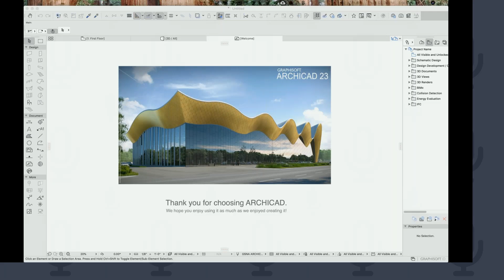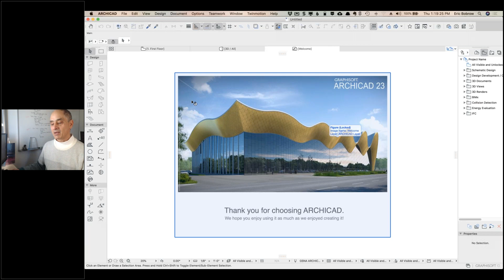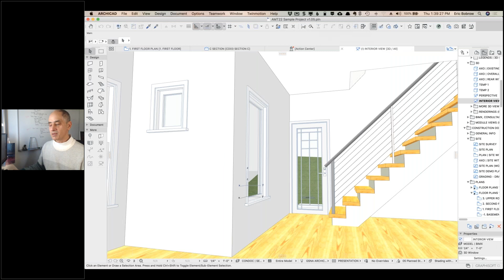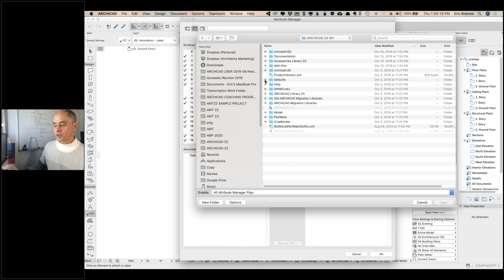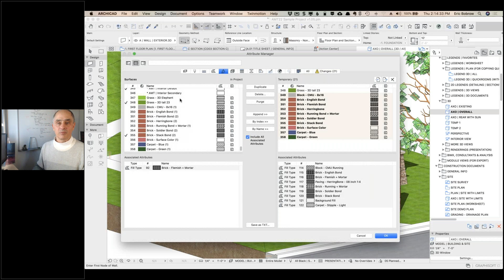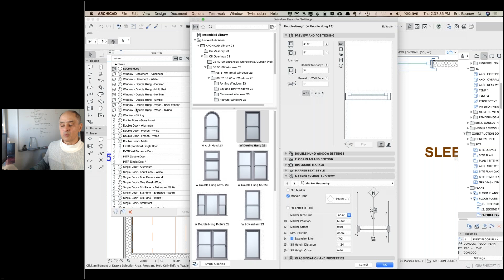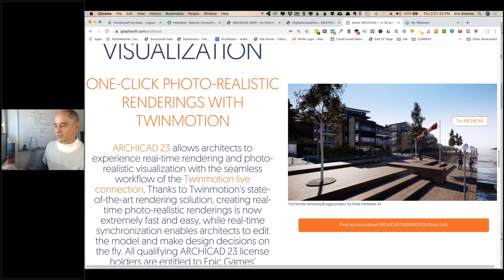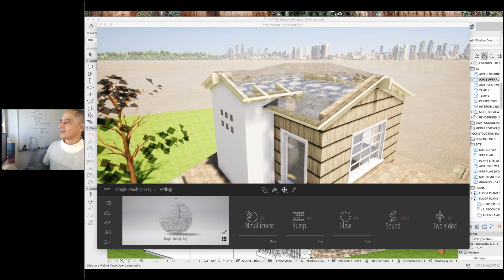ARCHICAD 23 Migration Tips - ARCHICAD USER October 2019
Learn the best process to migrate your projects and your office standard template into ARCHICAD 23. While Graphisoft has made this easier than previous versions, there are things to watch out for, and things to do to gain full advantage of the new version.  Includes additional tips and answers to general ARCHICAD questions.